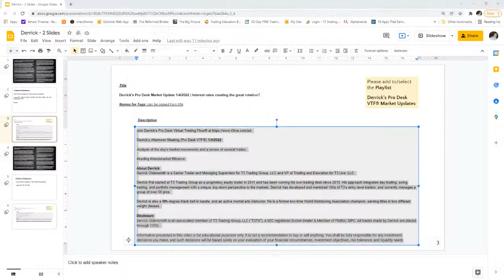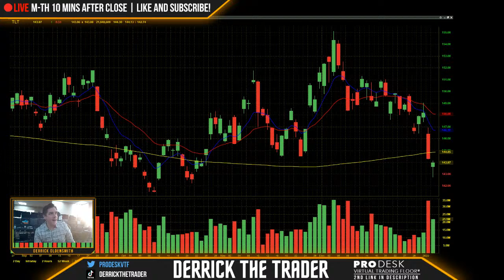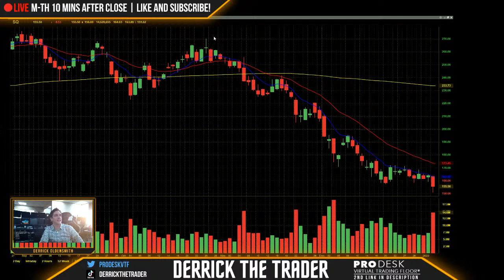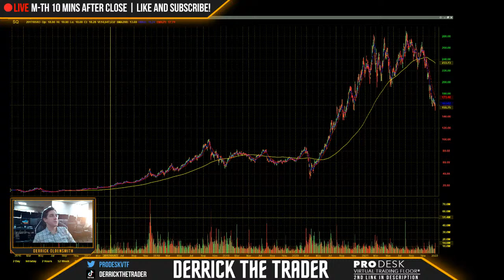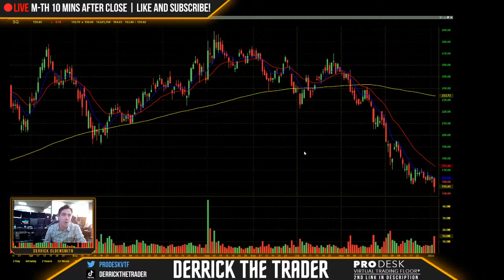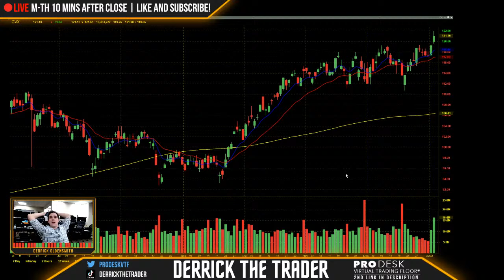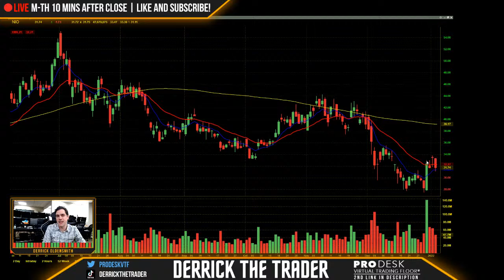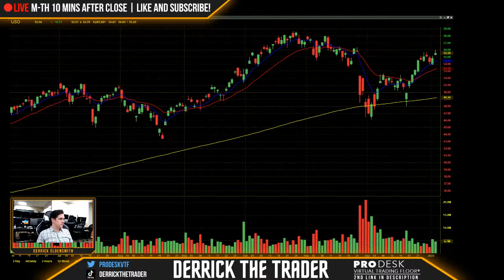Derrick’s Pro Desk Market Update 1/4/2022 | Interest rates creating the great rotation?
Derrick’s Afternoon Meeting (Pro Desk VTF®) 1/4/2022

Analysis of the day’s market movements and a review of several trades.

About Derrick
Derrick Oldensmith is a Senior Trader and Managing Supervisor for T3 Trading Group, LLC and VP of Trading and Education for T3 Live, LLC.

Derrick first started at T3 Trading Group as a proprietary equity trader in 2011 and has been running his own trading desk since 2013. His approach integrates day trading, swing trading, and portfolio management with a unique, top-down perspective to the markets. Derrick has developed and mentored 100s of T3’s entry level traders, and currently manages a group of over 50 pros.

Derrick is also a fifth-degree black belt in karate, and an active martial arts instructor. He is a former two-time World Kickboxing Association champion, earning titles in two different weight classes.

It is not a recommendation to buy or sell anything. You shall be fully responsible for any investment decisions you make, and such decisions will be based solely on your evaluation of your financial circumstances, investment objectives, risk tolerance, and liquidity needs